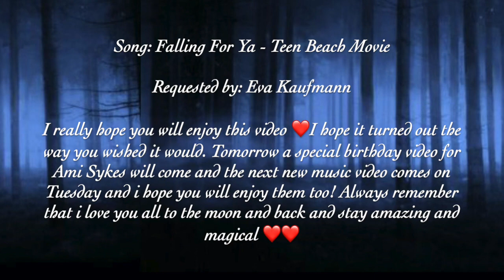Emma & Killian (OUAT) - Falling For Ya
Here comes Emma & Killian with Falling For Ya and I really hope you will enjoy this video ❤️I hope it turned out the way you wished it would. Tomorrow a special birthday video for Ami Sykes will come and the next new music video comes on Tuesday and i hope you will enjoy them too! Always remember that i love you all to the moon and back and stay amazing and magical ❤️❤️